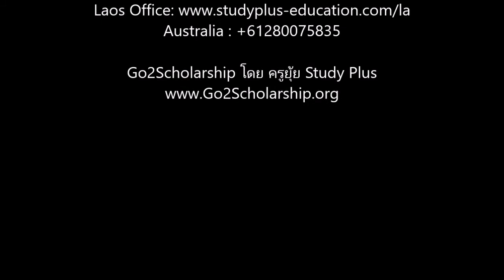เรียนต่ออังกฤษ Bellerbys College เรียนต่างประเทศ โดยครูยุ้ยStudyPlus Tel0864167060